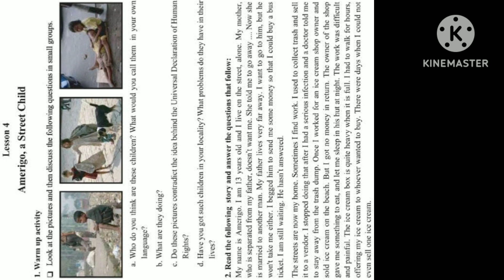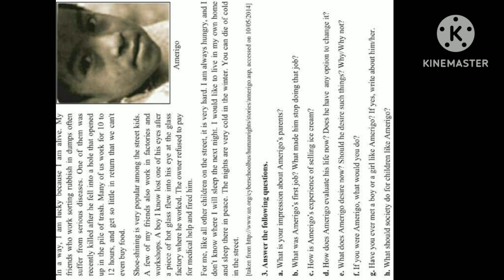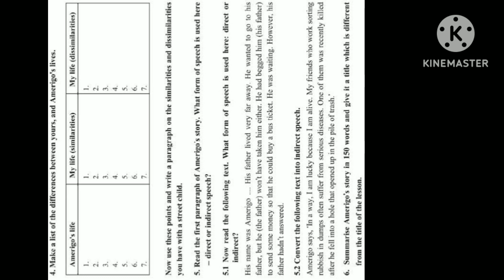Hsc English 1st paper Amerigo, a Streel child by time.